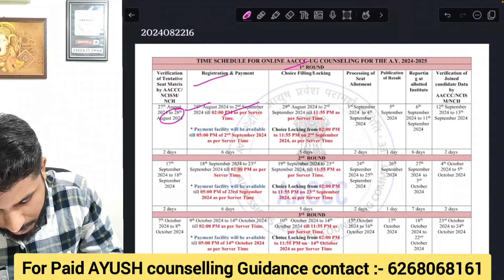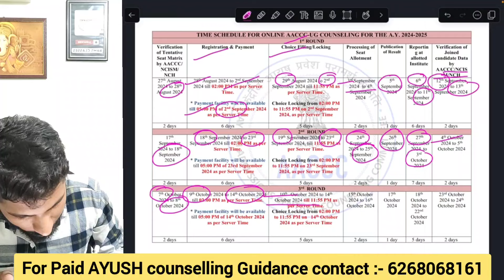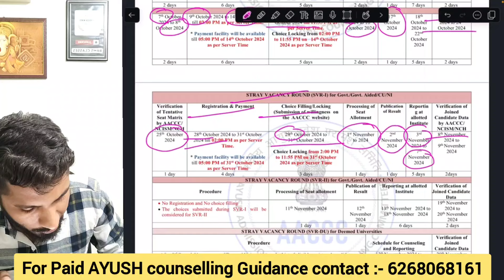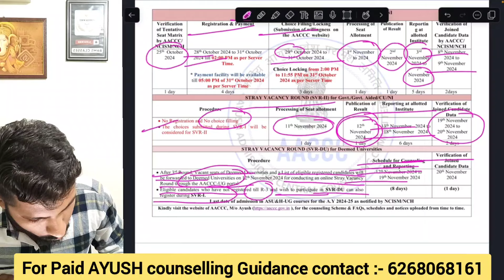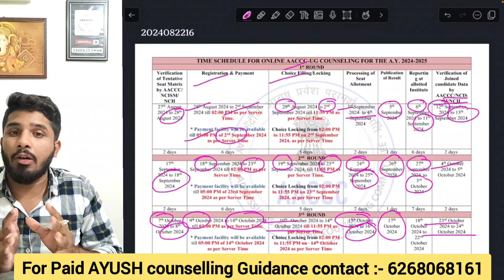AACCC AYUSH counselling 2024 schedule out 🥳 || Know Complete Details!! 🔥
👉 Ayurvedawings Helpline number :-

🏤 Office Address :-
Baba Ramdev Colony, The Historical City, Burhanpur, Madhya Pradesh 450331